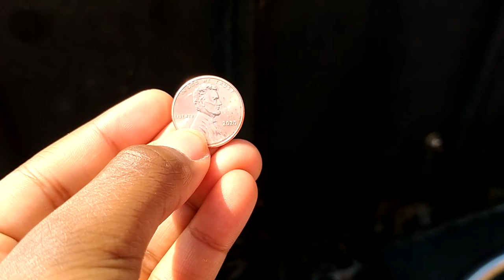Riding the wild west at camp(read the description)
Hey guys Justin here I bet you know why I uploaded twice yesterday it's because I'll upload on every Tuesday Thursday Friday Saturday and Sunday and next week Monday and off school days only two videos on those days and stuff